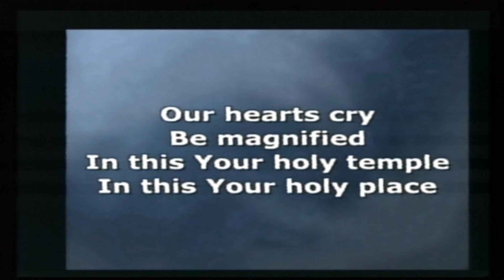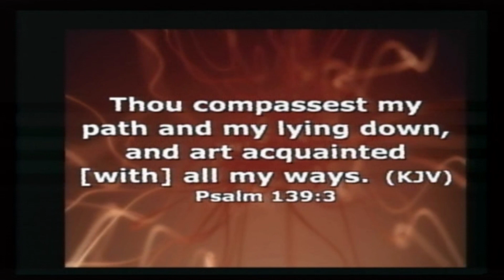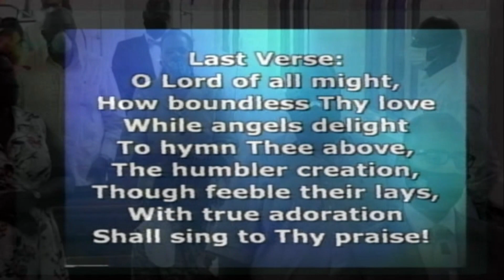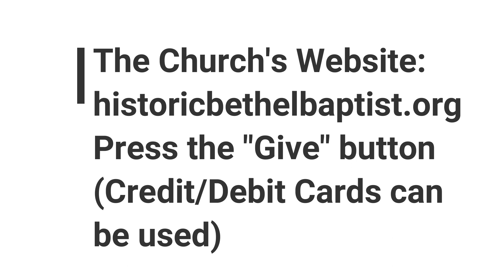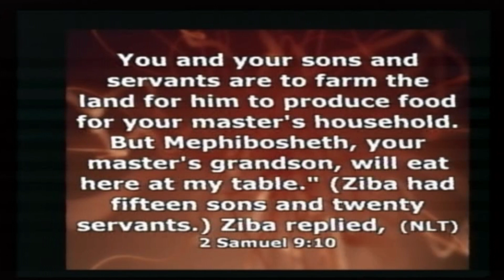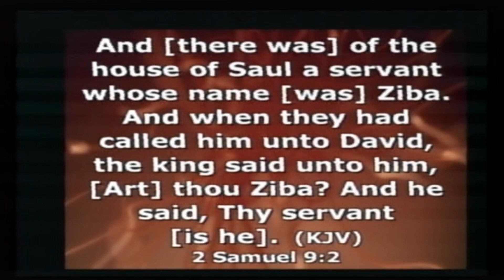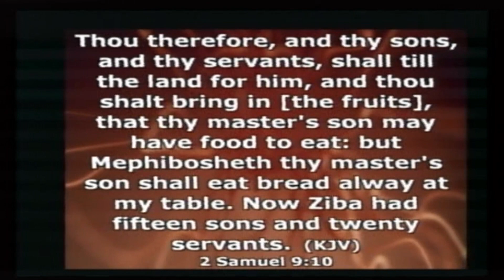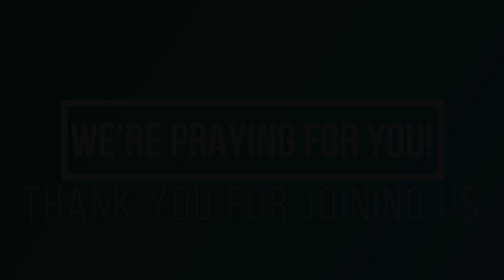July 19 2020 Service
The Rev. Dr. Timothy Stewart shares from 2 Samuel 9:1 - 13.

[Bethel Baptist Church does not own the rights to the musical content in this broadcast]